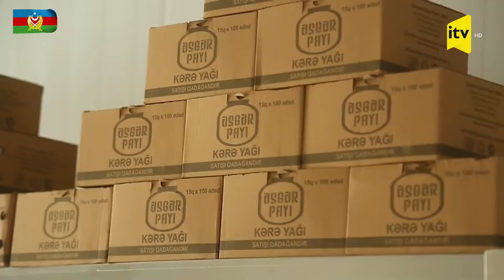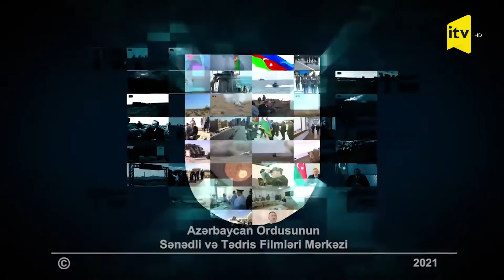Kəlbəcər və Laçın rayonlarında hərbi obyektlər istifadəyə verilib